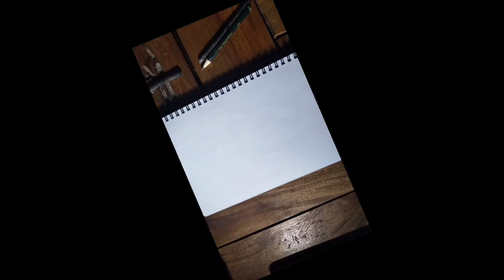PRIA BERDZIKIR _ DRAWING SKETCH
Pada kesempatan kali ini saya akan memberikan video menggambar sketsa seorang pria yang sedang berdzikir. Media yang saya gunakan Charcoal stick. Selamat menyaksikan. Terima kasih. @ramdoniart9180